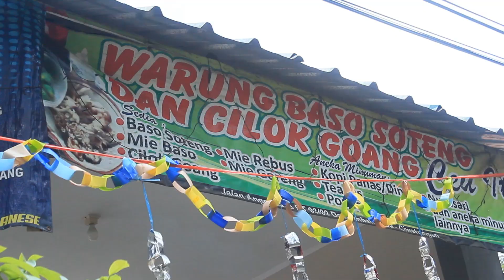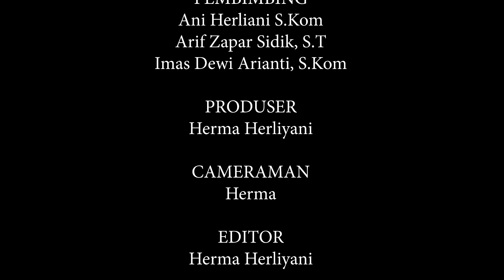IKLAN KOMERSIAL | CILOK GOANG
Cilok goang khas sunda, jajanan murah bikin kenyang dengan sambal pedasnya yang makin terasa